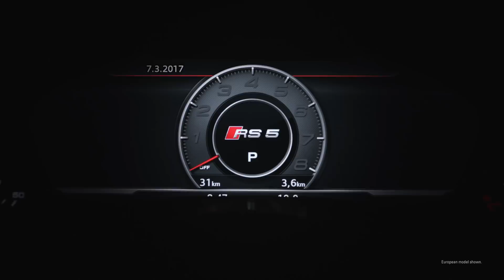The all-new Audi RS 5 Coupé | Interior | Audi Canada